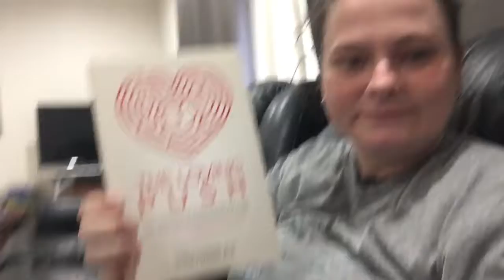temple grandin book // day out with Jasmine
I update on my Facebook page daily if you want to check it out just click on this link -

Isabella was at school so I decided to record a day out with Jasmine!! Also my beautiful friend eva brought me a book and I love it!!! Thanks again eva ❤️

I've been watching YouTube videos since before Isabella was born and always thought it would be cool to do it.
Considering I take so many videos and photos anyway I figured why not start my own channel.

I know when we suspected autism with Isabella I google searched which gives a lot of info but I also youtube searched to actually see what it is like rather than just reading about it.

I want people to see my videos and know it's real life. I want to show the lowest of low but I know that I will also show more of the highest of highs

I hope I can help at least 1 family by making my videos!! Put people's minds at rest and just show people what it's really like to have an autistic child.

Isabella will be starting school next year so having these videos to look back on will not only be awesome for our family to look back on but for Isabella to also see how far she has come and will show other people who have young children with autism that life is so so hard but it is also beautiful ❤️